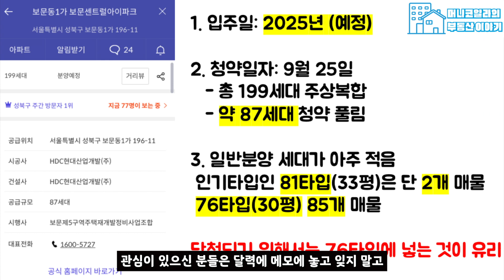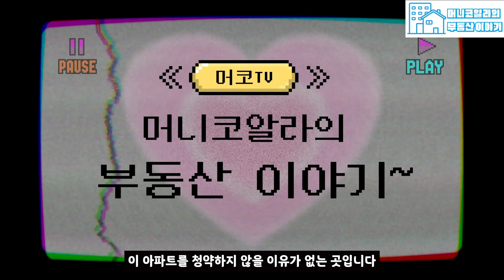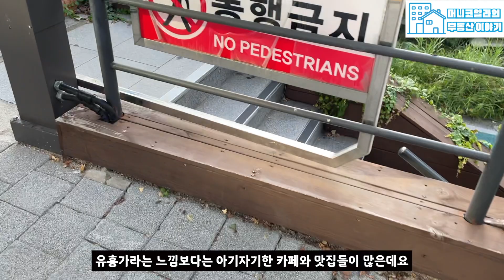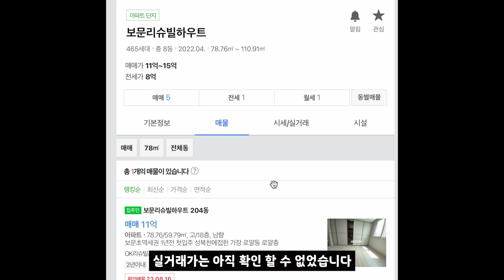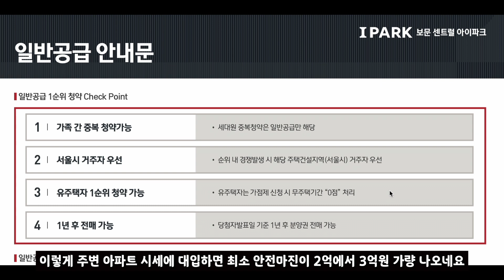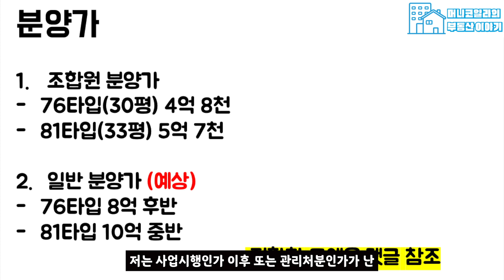보문 센트럴 아이파크 청약 로또일까?(보문5구역)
마침 저희 집 앞에 나온 청약 물건이 있길래 바로 달려가서 촬영해봤습니다!

보문동 이 쪽이 아직 아파트가 많이 없어 거주민이 많지 않아서 그런지 사람들이 잘 모르는데.. 여기 진짜 살기 좋거든요..! 평지에다가 성북천도 앞에 있어서 자연친화적이고 종로 출퇴근 하시는 분들은 걸어다닐 수 있을 만큼 종로 업무지구가 가까워요.

동네 거주민으로서 만족도 최고..! 보문동 모르는 사람 없게 해주세요...!!